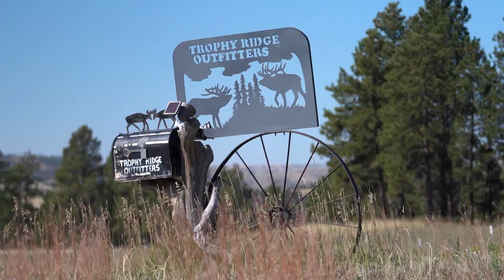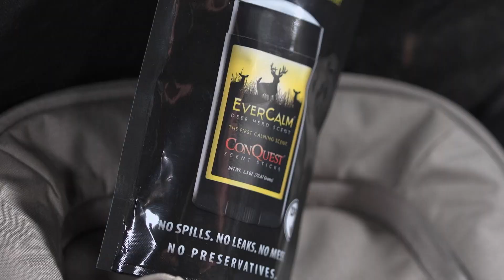BUCK DOWN on the First Hunt of the Season! | NAW tv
Associate Editor, Blake Garlock heads to Wyoming with our friends from Trophy Ridge Outfitters. Chasing early season bucks with Bowtech in hand, he's able to hone in on a mature buck's pattern. On his next to last day, he gets a shot at the buck at only 30 yards.